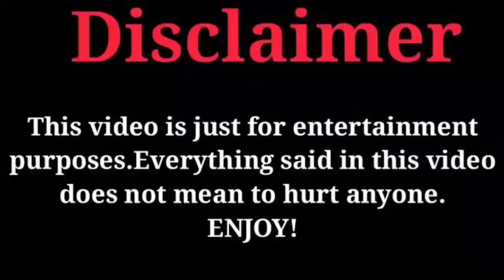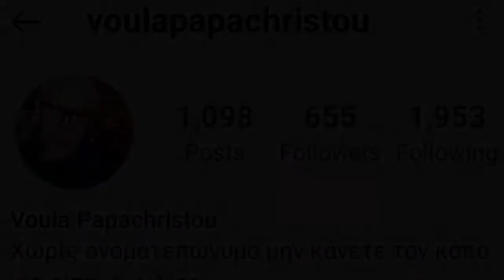Paraskevi Papachristou (Triple Jumper) Lifestyle, Biography, Net Worth, Facts, Age, Bf, & More,